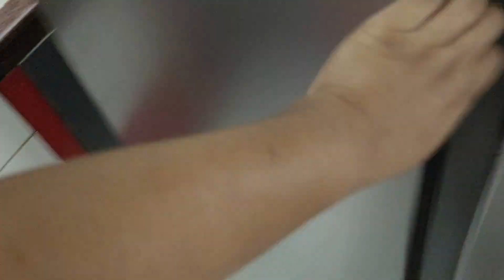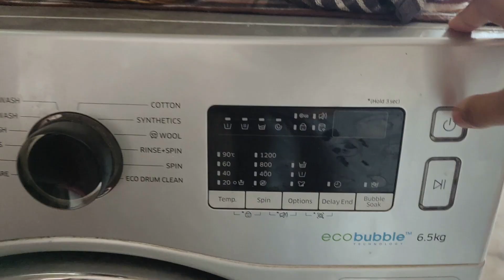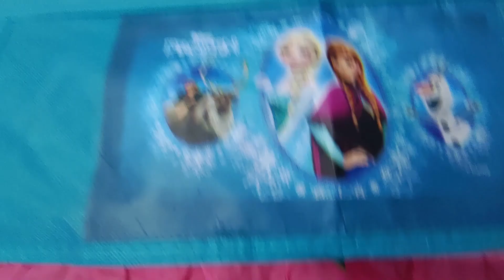Duto Din Khub Majay Katlo | Melay Ghurlam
I am a content creator from Kolkata. I make videos in Bengali.